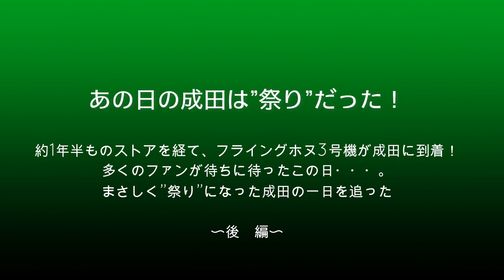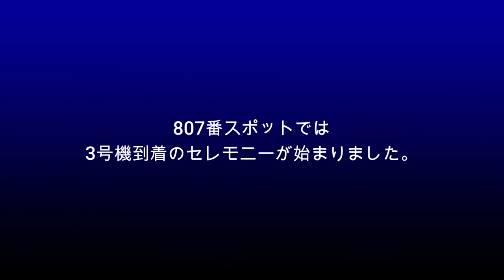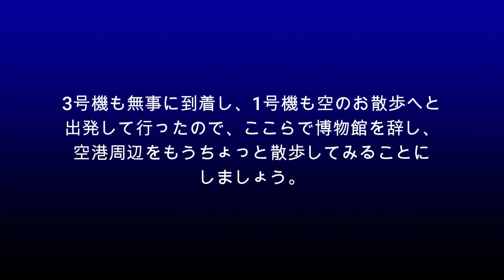【成田空港】ドキュメント10.16”最後のカメさん”が成田へ来た日！ANAフライングホヌ3号機初飛来に大盛り上がりした成田の一日を追った！（後編）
前編の動画は・・・こちら

遠きフランスの地で、機体の完成から1年半以上もの月日を、ただただひたすら待ち続けたANAのA380"フライングホヌ”3号機が、2021年10月16日、ついに成田へとやってきてくれました。ただ、この日の訪れを待ち焦がれていた多くのファンが全国津々浦々から大集結！成田はまさに”祭り”の様相を呈するほどの大賑わいとなったのです。人混みが大の苦手であるこのザリ爺、やむを得ず空港を離れ、遠い利根川べりででもこの3号機をお出迎えしようと考えていたのですが、そんな状況の中で”救いの手”を差し伸べてくれたのが、航空科学博物館のご厚意による「友の会会員向け屋上開放」という、そりゃあもう、涙が出るほどありがたい企画・・・。かくして、いよいよ目の前に”末娘”3号機が、その愛くるしい姿を現し始めてきたのでありました。
今回の動画は、そうした一日の”後編”！3号機の成田A滑走路着陸から807番スポットまでの堂々としたタキシング、そして、807番スポットでの様子や1号機との初対面など、10月16日午後の成田の様子をじっくりご覧いただきたいと思います。本当は見ちゃいけないし、仮に見えたとしても、そこは「見えないふり」をしないといけないんでしょうけど、超望遠で様子を追っている中で、偶然見えちゃったシーン（苦笑）も収録してございます。
受領から2ヶ月が経っている今も、未だに本格的な運用充当のメドが立っていない状態の続くカメさんたちですが、コロナの猛威が無事に収束し、一日でも早く大空へ戻る日がやってきて欲しいですよね。

なお、「BGMがうるさいのでイヤだ！」というご意見もございますことから、今回もBGMカット版を別にご用意させていただいております。BGMがお嫌いな方は、どうぞそちらの方をご利用下さいませ。